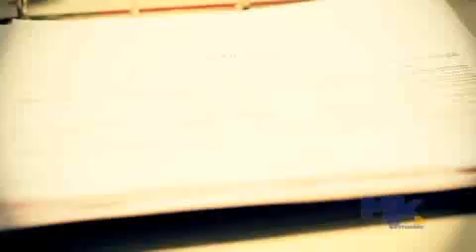Ariely Bonatti - O Tribunal (Clipe oficial)